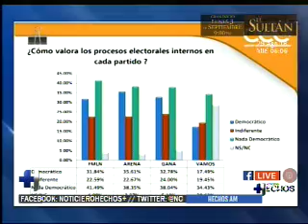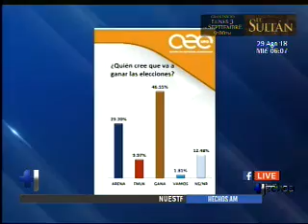Presentan resultados de encuesta sobre intención de voto para próximas elecciones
El centro de estudios ciudadanos de la Universidad Francisco Gavidia presentó los resultados de una encuesta de opinión pública sobre la intención de voto para las elecciones presidenciales.